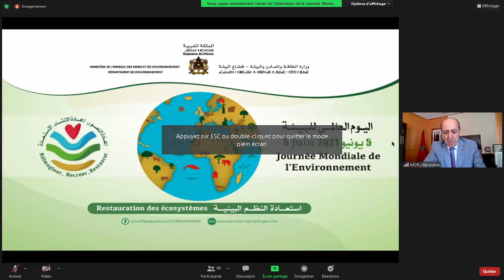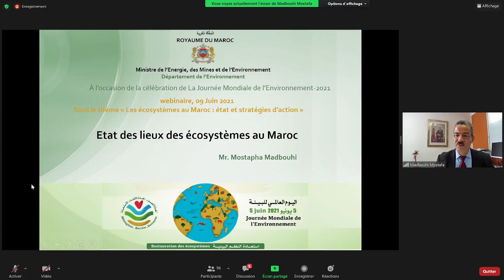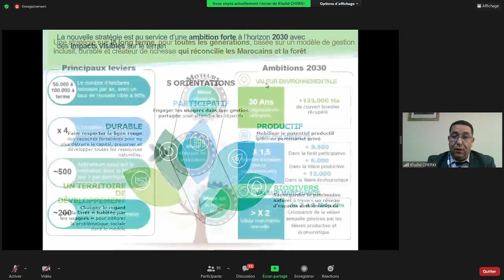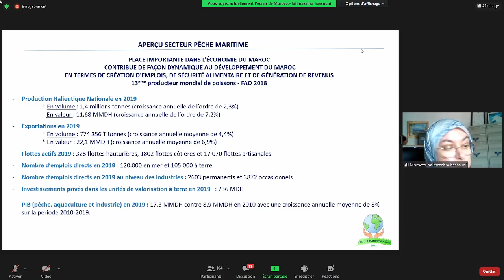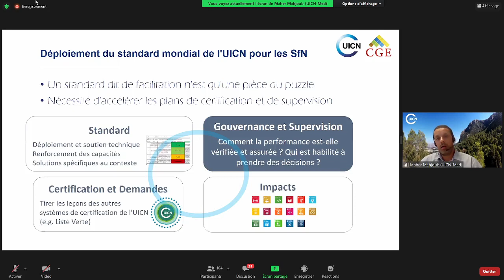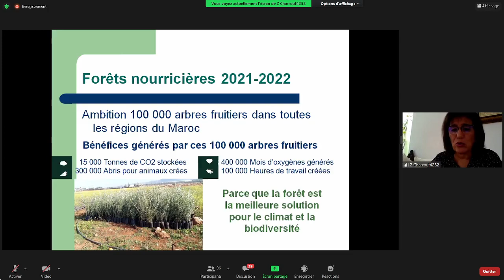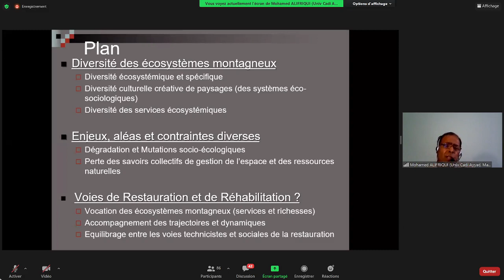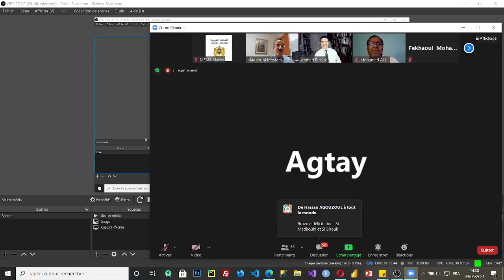Webinaire sous le thème "Les Ecosystèmes au Maroc : Etat des lieux et Stratégies d’action"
ندوة افتراضية حول "النظم البيئية في المغرب: الحالة الراهنة واستراتيجيات العمل"